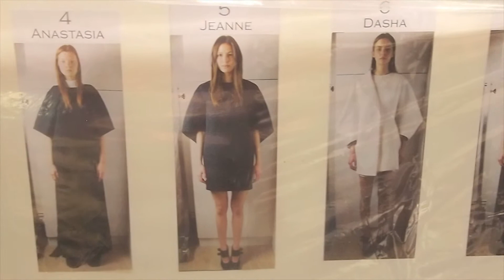moDel stalking #229 : Dice kayek ss15 (#1)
behinD the scenes @ Dice kayek ss15 : the running orDer …

palais De tokyo
paris